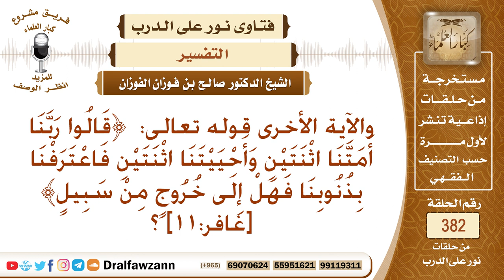ما تفسير قوله تعالى ﴿قالوا ربنا أمتنا اثنتين وأحييتنا اثنتين فاعترفنا بذنوبنا فهل إلى خروج من سبيل﴾؟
نص السؤال: والآية الأخرى قوله تعالى: ﴿قَالُوا رَبَّنَا أَمَتَّنَا اثْنَتَيْنِ وَأَحْيَيْتَنَا اثْنَتَيْنِ فَاعْتَرَفْنَا بِذُنُوبِنَا فَهَلْ إِلَى خُرُوجٍ مِنْ سَبِيلٍ﴾ [غافر:11] ؟
السيرة الذاتية :
للاشتراك في قناة الشيخ صالح الفوزان

رئيس الفريق
لمشروع كبار العلماء